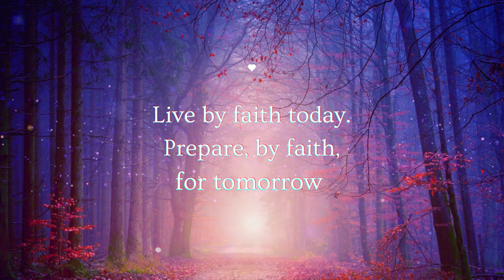Live by faith. PerennialLIFE™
Live by faith, today. Prepare, by faith, for tomorrow.